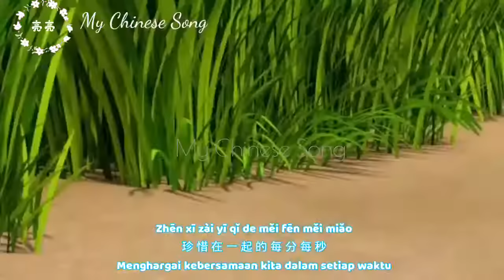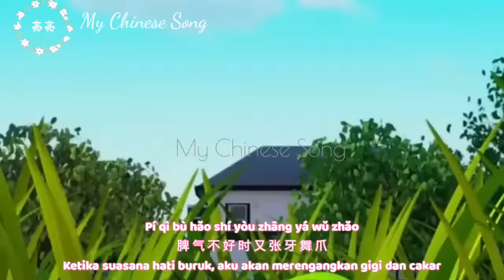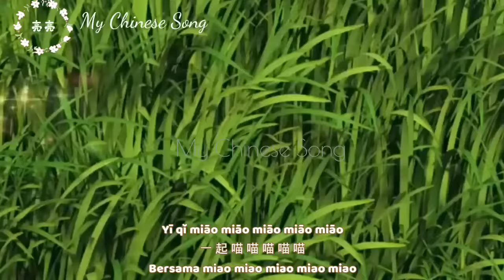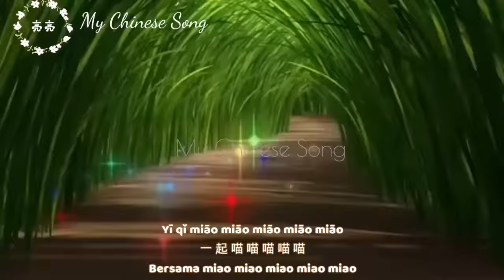Xue mao jiao